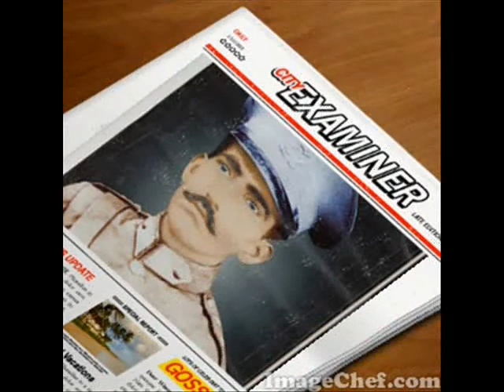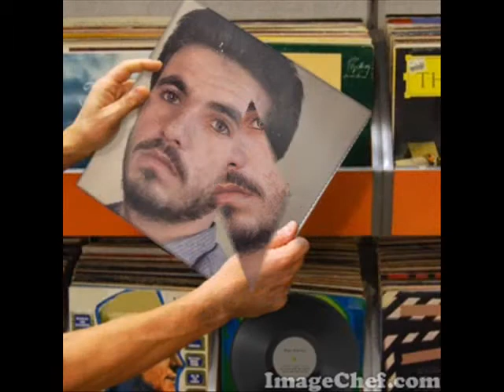proud of the pathan tokhi